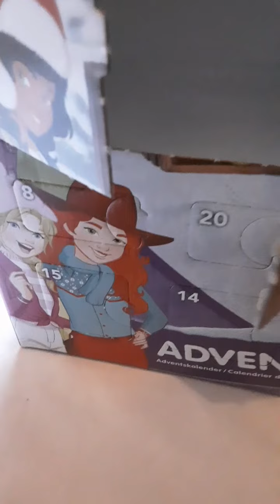Seventh day of the schleich advent calender 🤩 🐎 day seven